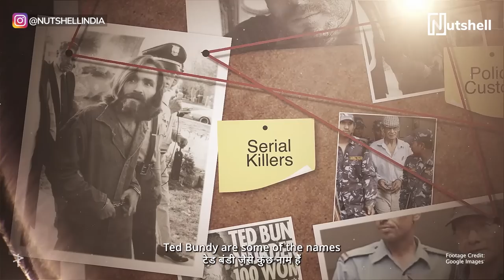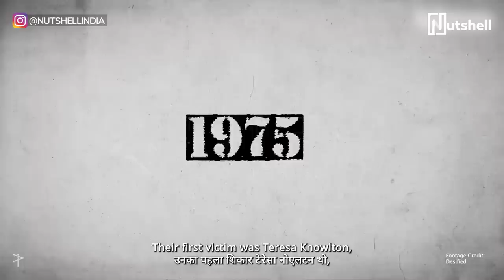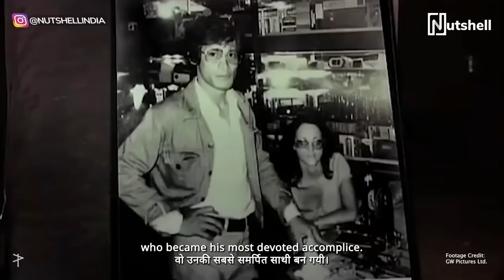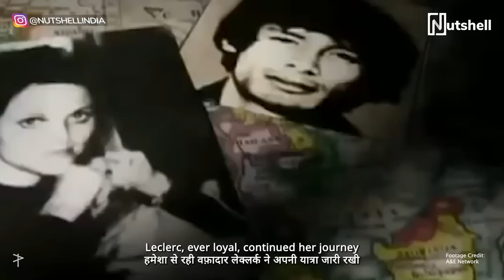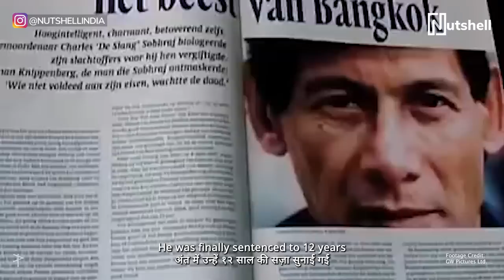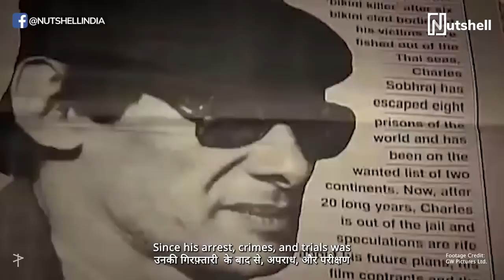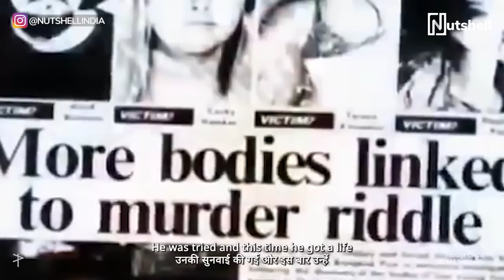The true story of Charles Sobhraj | The Serpent | The Bikini Killer | Serial Killer | Nutshell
India's Deadliest Serial Killers | EPISODE-1
It’s twisting, it’s wild, it’s terrifying, but it’s also real! This is the story of the Serpent, the Bikini Killer - Charles Sobhraj, and of his deadliest crimes and fatal charms.

📍 VIDEO MAP
The beginnings 00:54
Expanding criminal portfolio in Asia 1:47
Escaping Kabul 02:23
Switching identities 03:03
The bikini killer 03:20
The second victim 4:40
Onwards in Nepal 05:05
Caught or not? 05:36
The Delhi scheme 06:24
Reigning the prison 07:50
The massive fix 8:11
The party 09:00
Old habits die hard 10:11

CREDITS

Producer
Nakul Santpurkar

Writer
Andre Borges

Director
Andre Borges

Cast
Andre Borges

Editor
Subhasis Biswas

Executive Producer
Jinal Mandot

Aghil Prasannan

Sound Design
Andre Borges

Casting
Clout

Video Operations
Lavanya Rakesh

Subtitle
Advertout Ventures